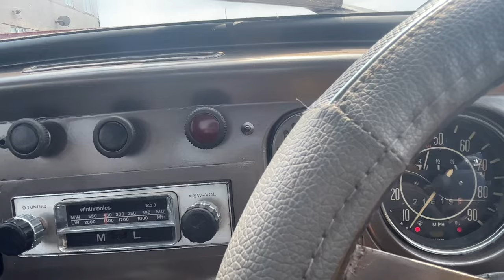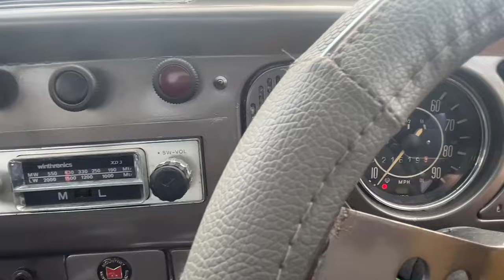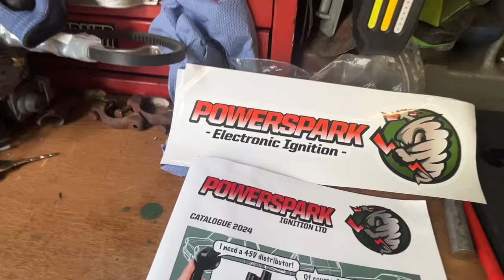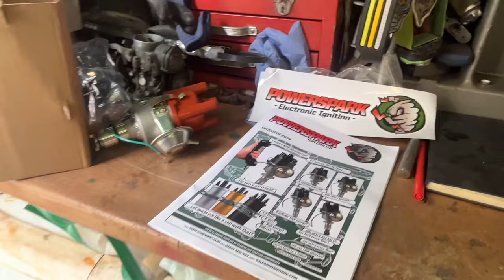Aircooled engine day ,knocking engine,running engines etc PT 1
Wizard,splitscreen,71 bug and hydraulic bug !!